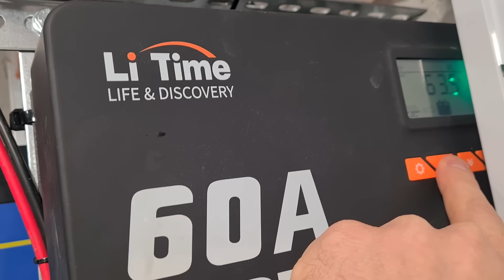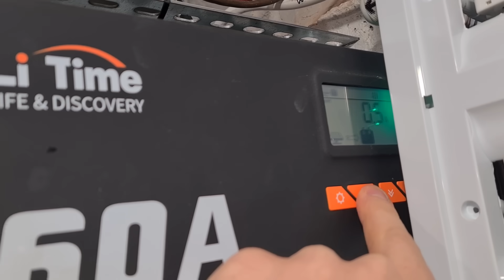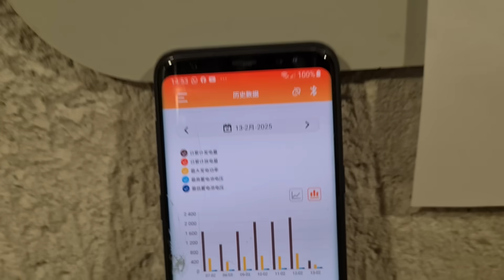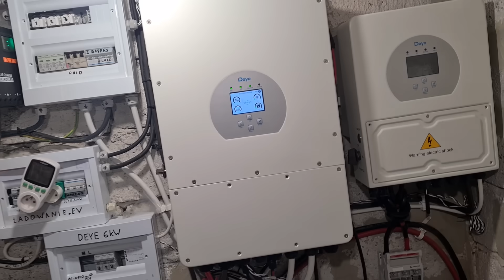Czy to się OPŁACA. Fotowoltaika BALKONOWA po ROKU PRACY ile Wyprodukuje Energii.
Podwyżki cen prądu uderzają we wszystkich i niestety czasem nie ma za dużej możliwości mieć swojego prądu.
Szczególnie w bloku jest z tym problem bo nie mamy dużo miejsca na montaż paneli fotowoltaicznych.
Jednak jeśli to nie problem to można zamontować dwa panele fotowoltaiczne na balkonie i mieć z tego zadziwiająco dużo swojego prądu.